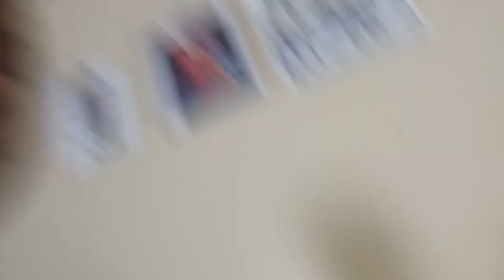the biggest pillow fight in the world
this video is hilarious